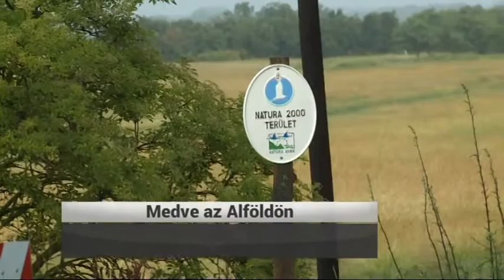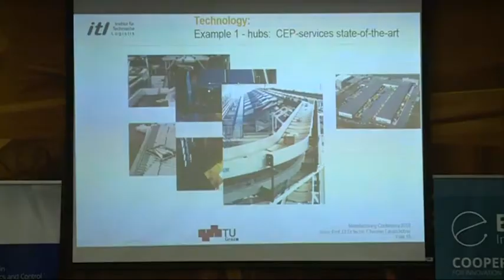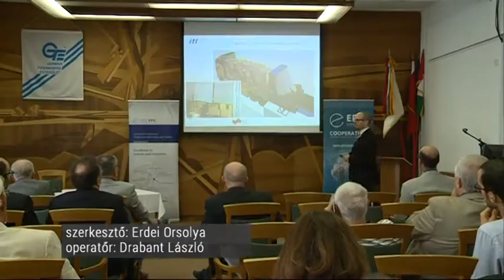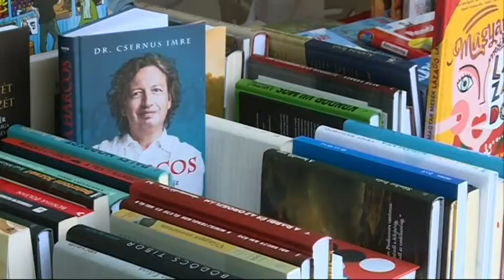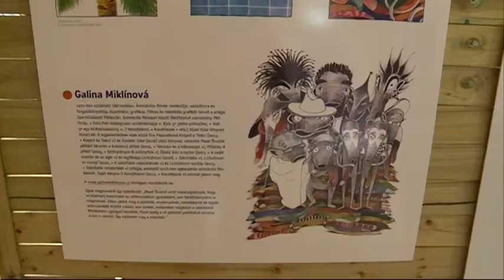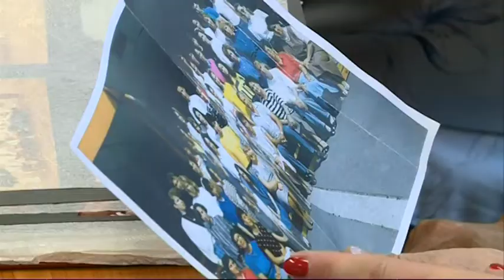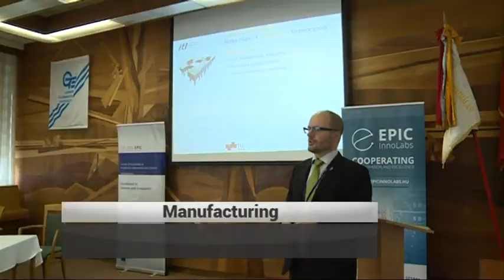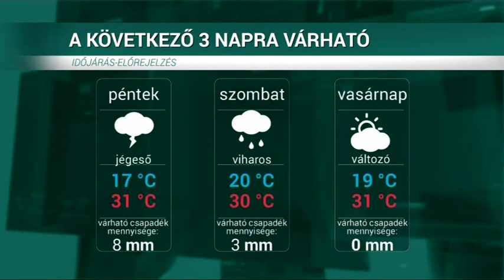HÍRÖS HÍREK (2018. június 7.)